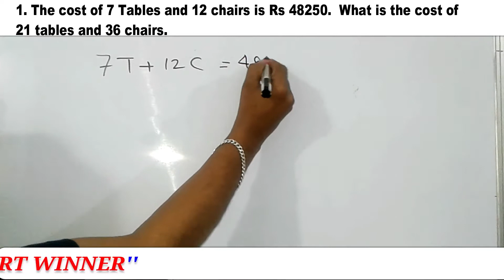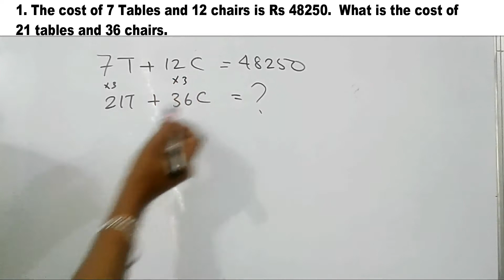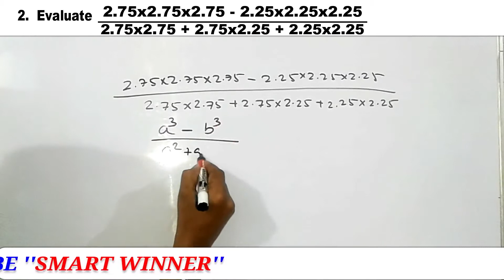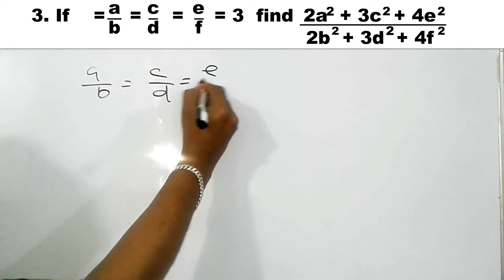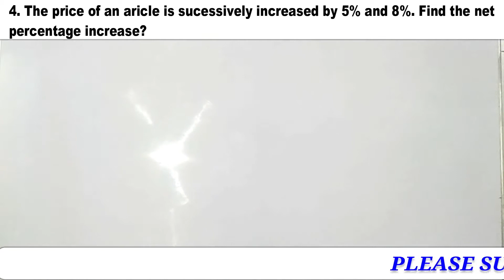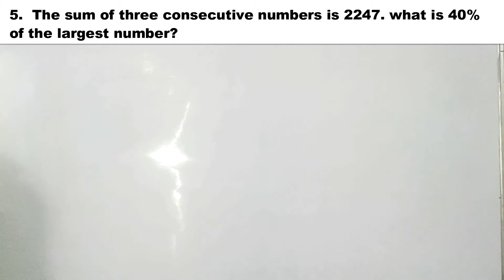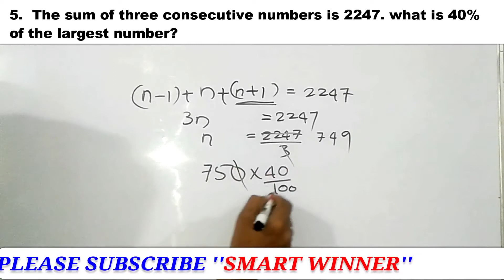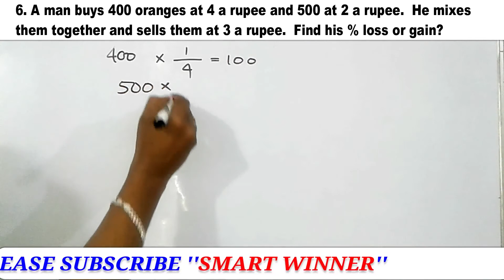KERALA PSC MATHS MODEL QUESTIONS||ASSISTANTCOMPANY BOARD CORPORATION KERALA PSC